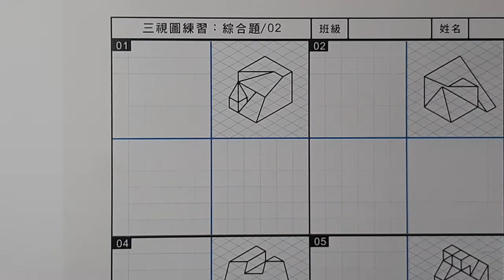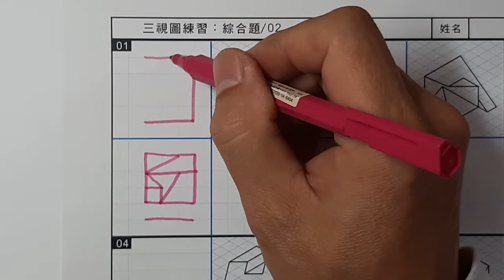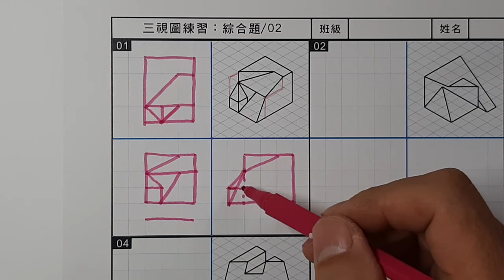全華圖學031頁第01題/綜合練習/第三角法